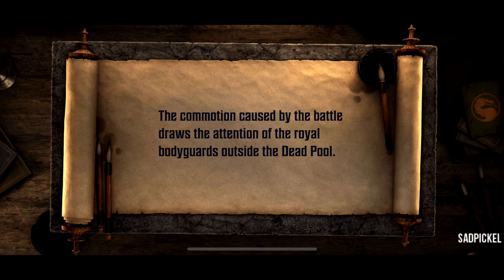Scorpion meets Kitana and Shao Kahn Scene 4K HD - Mortal Kombat: Onslaught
Scorpion meets Kitana and Shao Kahn Scene 4K HD in the game Mortal Kombat: Onslaught.

I hope you all go to enjoy this video!

The gameplay in this video was edited and recorded by me, this is to make the video transformative.